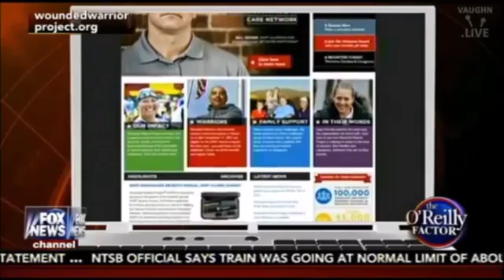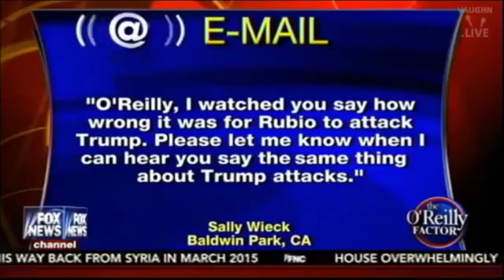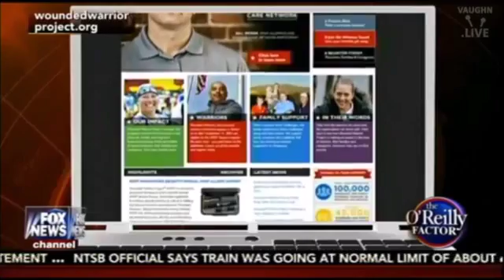The O'Reilly Factor 3/14/16 Bill O'Reilly Checks Donald Trump & Violence, Super Duper Tues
The O'Reilly Factor 3/14/16 - Bill O'Reilly Checks Donald Trump & Violence, Super Duper Tuesday 2016, Krauthammer Blasts O'Reilly for His 'Weaselly' .

The O'Reilly Factor 3/2/16 - Bill O'Reilly Super Tuesday Analysis, Donald Trump & Hillary Clinton performance, Ted Koppel raps Bill O'Reilly: Interviewing Trump .

The O'Reilly Factor 3/ 9/16 - Bill O'Reilly checks FASCISM AND DONALD TRUMP, New Florida Polls, Bernie Sanders vs Hillary Clinton, Donald Trump vs Hillary .

The O'Reilly Factor 3/3/16 - Bill O'Reilly on Mitt Romney vs Donald Trump, Fox News GOP Debate 2012 Republican presidential nominee Mitt Romney blasted .